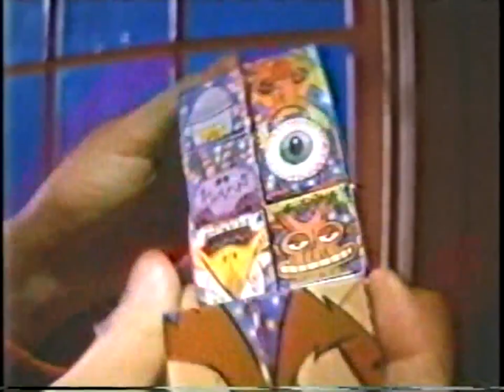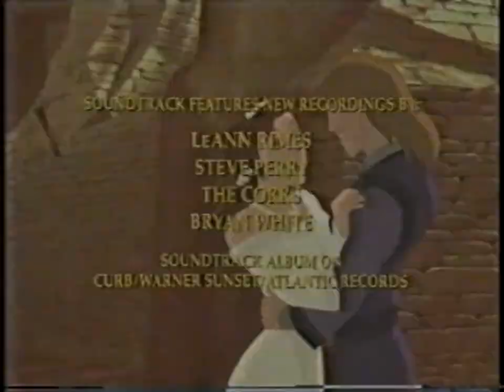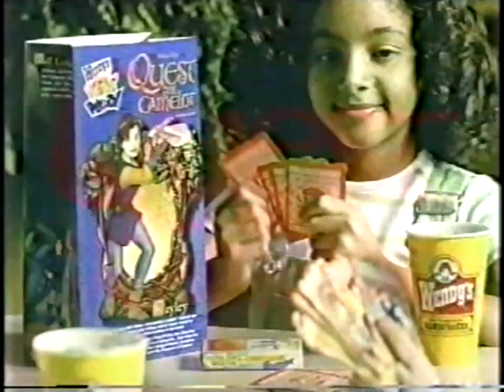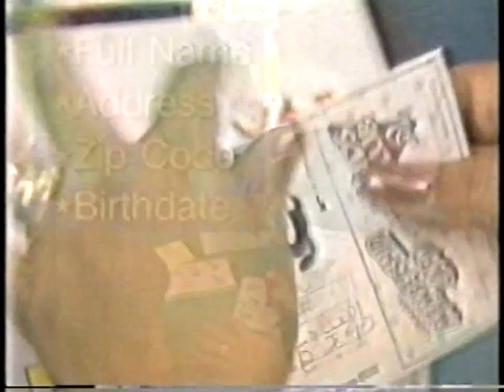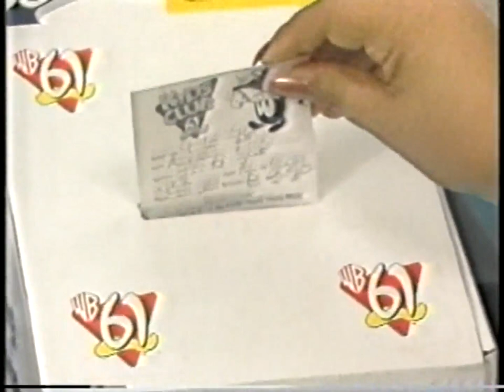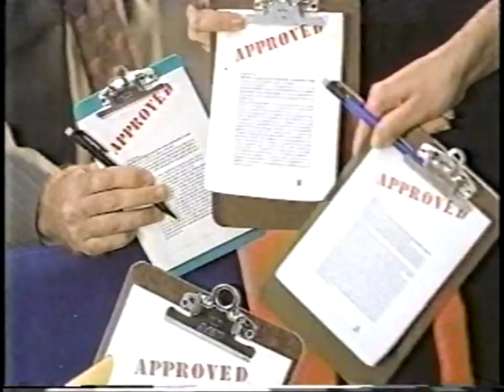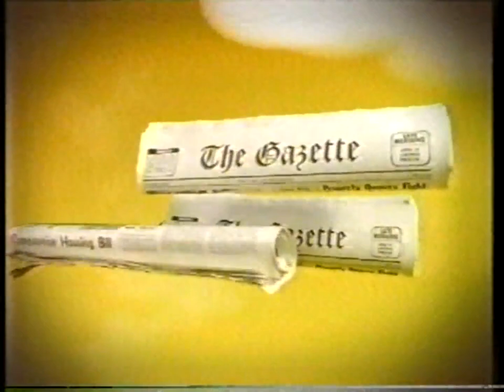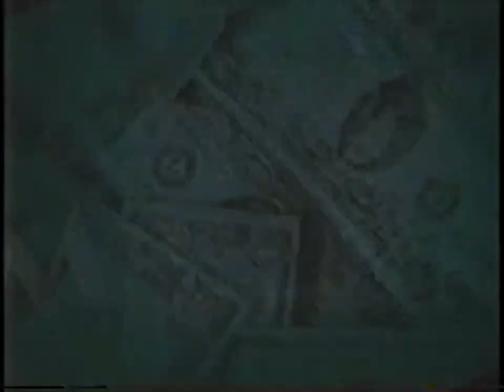KASW WB 61: May, 1998 Commercial Break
During episodes of "Spider-Man: The Animated Series".